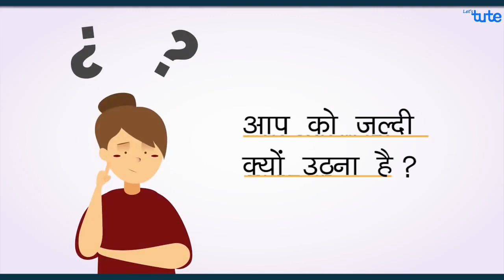8 Tips to Stop Procrastination | Procrastination ko Kaise Roke | Exam Tips | Letstute in Hindi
Hello Friends,
   Checkout our video on 8 Tips to Stop Procrastination | Procrastination ko Kaise Roke | Exam Tips | Letstute in Hindi

प्रोक्रैस्टिनेशन सबसे आम चीज है जो हर छात्र या हर दूसरा व्यक्ति करता है। प्रोक्रैस्टिनेशन या आलस्य के इस कार्य का हम पर नकारात्मक प्रभाव पड़ता है जिसका हमें एहसास नहीं होता है।

इस सत्र के माध्यम से "प्रोक्स्ट्रेशन से कैसे बचें? प्रोक्स्ट्रेशन कैसे रोकें?"

We have tried to cover the following terms in detail:
-- What is Procrastination?
-- Why do we Procrastinate?
-- Consequences of Procrastination
-- How to Overcome Procrastination? or overcome laziness?
-- 8 Tips to Avoid Procrastination/Stop Procrastination:
1) Strong Determination
2) Motivate yourself
3) Reward yourself
4) Punish yourself
5) Change the process of studying
6) Take small steps at a time
7) Make a to-do list and learn to prioritize your work
8) Make a timetable.

Equipment:

1: Green Backdrop Background YouTube Video Shooting
2: DIGITEK® (DTR 550LW) (170 CM) Tripod For DSLR, Camera
3: Godox SB-UBW Series Octa (SB-UBW120 47'') lights
4: Cellphones TriPod t Adapter For Mobile Phone
5: Aerial Acoustic Foam
6: Travel Adapter
7: AmazonBasics Camera Lens Protective Pouches - Water Resistant
8: AmazonBasics Backpack for Cameras and Accessories

Accessories:

1: SanDisk 128GB SD Card - SDSDXXY-128G-GN4IN
2: SanDisk 128GB Extreme Pro SDXC UHS-I Card - C10, U3, V30, 4K
3: Canon EF-S 24mm f/2.8 STM Lens
4: Spe Tulip 58Mm Flower Lens Hood (Black) For Canon Eos
5: Graphic Tablet
6: Microphone with 20ft Audio Cable
7: Headphones for Home & Recording studio
8: Studio Condenser Microphone

Software:

1: Effects and Cinema 4D Lite: 3D Motion Graphics Using CINEWARE
2: Adobe Photoshop CC for Photographers 2018 Paperback